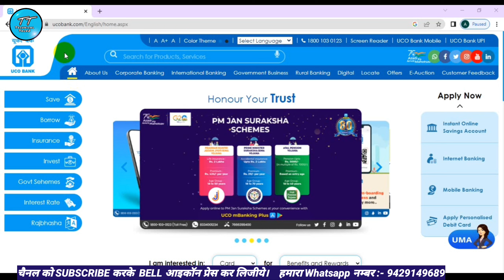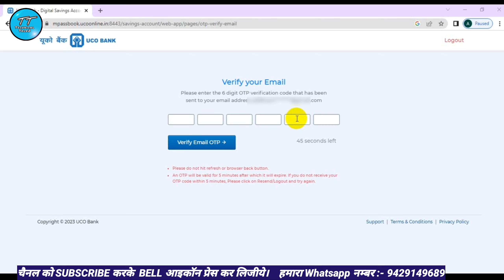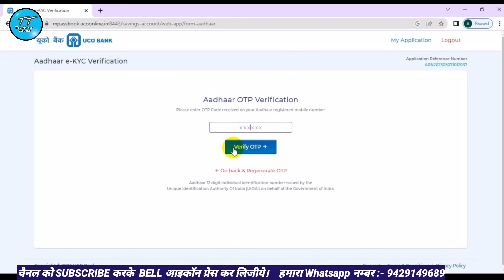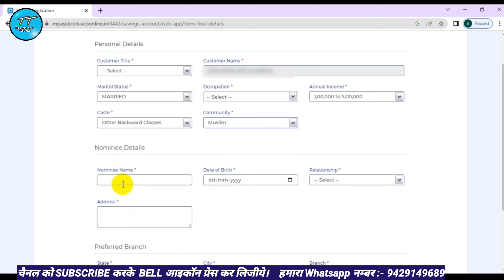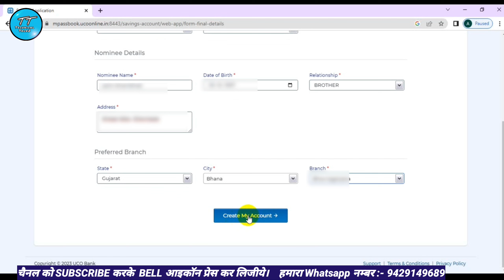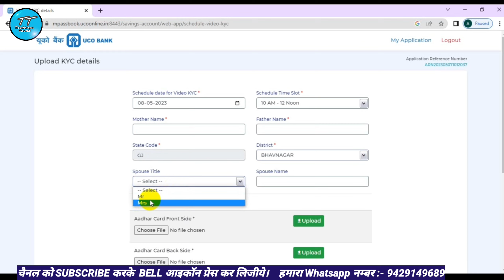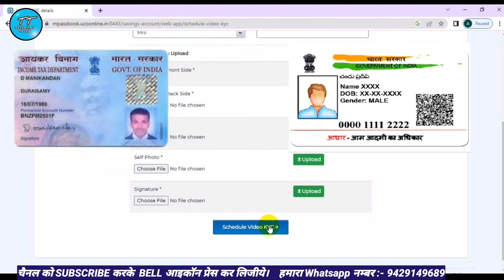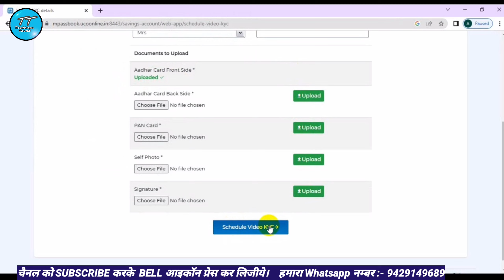Uco Bank Account Opening Online | uco bank zero balance account opening online 2023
Music Credit Credit :-

how to open zero balance account in uco bank
uco bank online account opening uco bank online account opening video kyc
how to open uco bank account how to open uco bank account
offline
how to open uco bank account without pan card
how to open uco bank account online tamil
how to open ppf account in uco bank online
how to open google pay account in uco bank
how to open rd account in uco bank online
how to open phonepe account with uco bank
how to open demat account in uco bank
open uco bank account online
how to open uco bank account offline
uco bank account open kaise kare
uco bank account opening form for resident individuals (single/ joint)account
uco bank account opening form fill up
uco bank account opening online
uco bank account number kaise pata kare
uco bank account close online
uco bank account number
uco bank account me mobile number kaise change kare
uco bank account
uco bank account statement download
uco bank account opening form fill up 2023
uco bank account close application
uco bank zero balance account Opening online
uco bank zero balance account opening online video kyc
uco bank zero balance account Opening online without pan card

best zero balance savings account

best zero balance bank account tamil

best zero balance bank account malayalam

best zero balance bank account telugu

best zero balance bank account opening online without video kyc

best zero balance bank account 2023